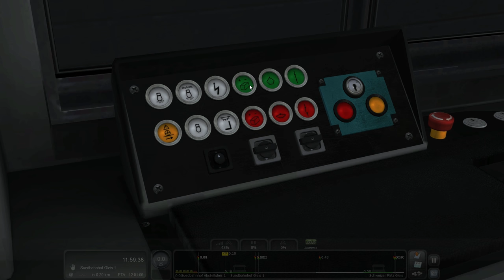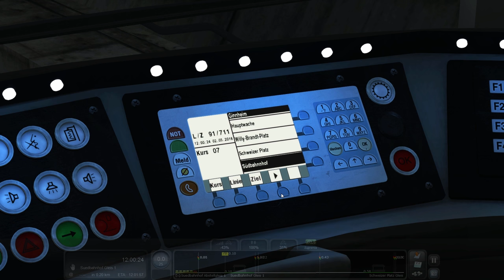Train Simulator 2016: U-Bahn Frankfurt #1 - Mit der Flexity Swift Straßenbahn auf der U5 unterwegs!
Mal was anderes im Train Simulator 2016: Die U-Bahn Frankfurt mit der Bambardier Flexity Swift Straßenbahn auf der neuen Linie U5 in Frankfurt. Wie findet ihr dieses Straßenbahn-Addon für den TS2016?
Diese einzigartige und besondere Route aus Frankfurt für den Train Simulator 2016, ist über 60km lang und enthält die Linien U1-U4 und U6-U9. 74 Stationen, von denen 27 unterirdisch sind wurden ausmodelliert. Zudem enthält dieses Add-on die wunderbar herausgearbeiteten U5-25 / U5-50 Züge, mit authentischen Features und mit dem komplett integrierten on-board IBIS Informationssystem. Des Weiteren ist der „Ansager “ enthalten mit dem Sie authentische Ansagen auf den einzelnen Routen abspielen können.
„U-Bahn-Frankfurt“ verfügt zudem über ein authentisches Signalsystem, eigene Sounds, viele eigens erstellte Objekte, das detaillierte Stadtgebiet und den Untergrund. Ein ganz besonderes Erlebnis wird dieses Add-on vor allen Dingen durch die 14 Szenarien und die Möglichkeit der freien Fahrt.

Routen-Features:
 8 Linien - U1 bis U9 (Die Linie U5 wird nicht vollständig simuliert)
    Die Gesamtlänge beträgt etwa 60 Kilometer
    74 Stationen sind enthalten ( davon 27 unterirdisch)
    Sehr detaillierte Darstellung des Stadtgebiets und der Untergrund-Umgebung
    14 Szenarien und die freie Fahrt sind enthalten
    „Quick drive“ ist verfügbar
    Authentisches Signalsystem
    Eigens erstellte Sounds um die besondere Atmosphäre zu transportieren
    Zahlreiche eigens erstellte Objekte

Zug Features:
Echter Aktivierungsprozess des Zugs
    Realistische Steuermöglichkeiten
    Kontrolle der Türen
    Funktionierende Integration des `IBIS` Informationssystems, das zur Steuerung der Innen- und Außenanzeigen dient.
    Blinker und Alarmlichter
    Animiertes Außenmodell
    Detaillierte Innenausstattung
    Authentische Geräuschkulisse
    Aufblitzende Warnlichter
Hier bekommst du das Spiel: